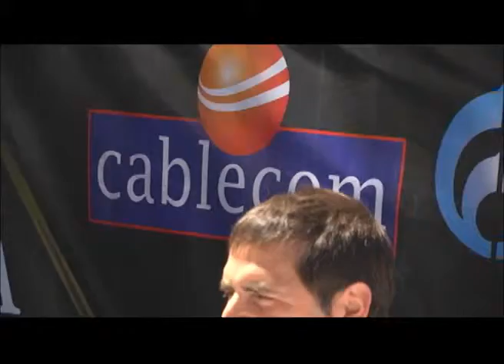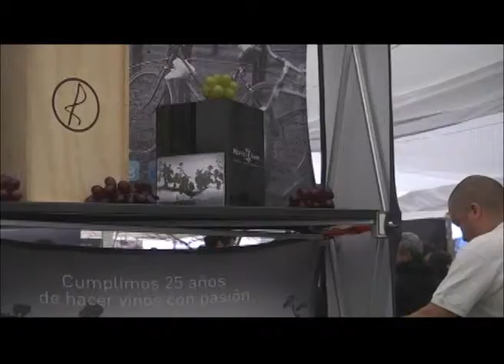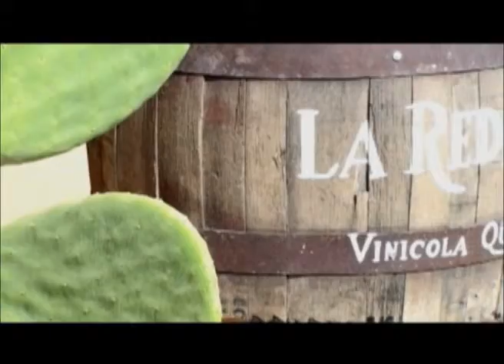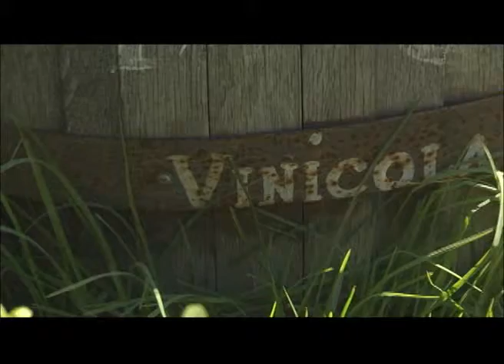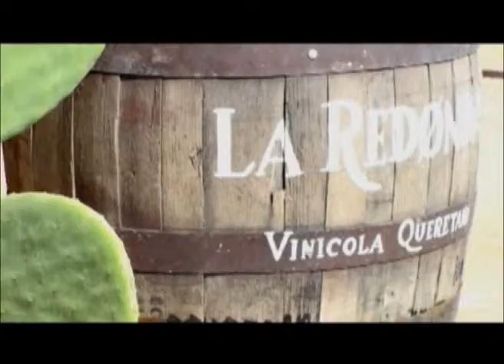La redonda programa bn